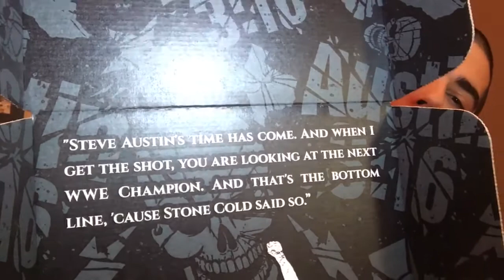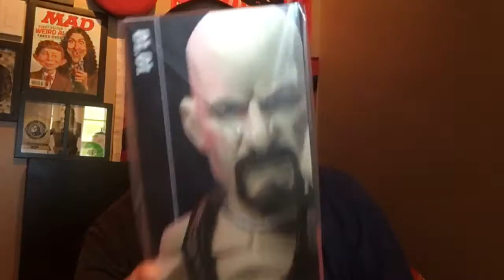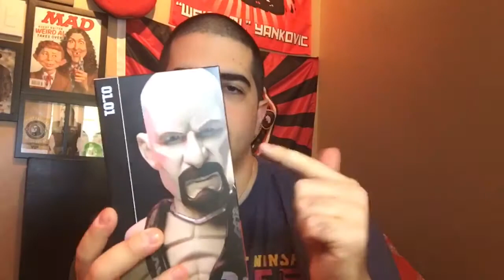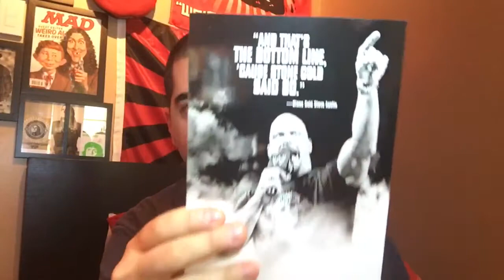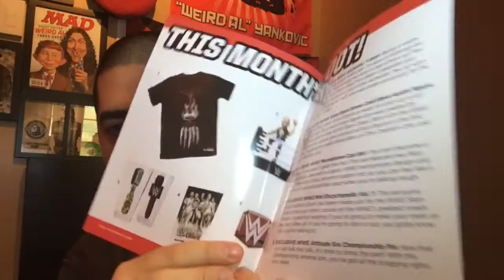WWE Slam Crate:"MASTERS OF THE MIC" April 2017 Unboxing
"They don’t just hit hard, they talk hard, too, because they’re MASTERS OF THE MIC. We’re celebrating the Smack Talker Skywalkers with EXCLUSIVE items featuring some of your favorite superstars, including an Authentic Tee you can’t get anywhere else! PLUS: the first figure in our brand new Attitude Era series, featuring Stone Cold Steve Austin!"-WWE Slam Crate (Lootcrate.com)

Add me on Xbox (One)-Gamertag RYDERORRIOT87

(If there is something you want to send me that is not on my wish list,let me know and I will try to add it.
After you make your purchase,PLEASE,immediately,notify me!"WITH PROOF."You can do that by private messaging me on Twitter.)

I am RyderOrRiot1 aka The J-Man,The YouTube Universal Champion!

My Intro was created using the app,IntroMate